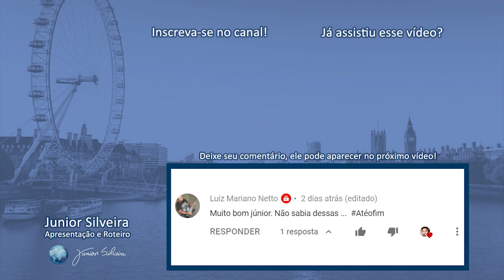20 PALAVRAS QUE TODA CONVERSA EM INGLÊS TEM! | Junior Silveira